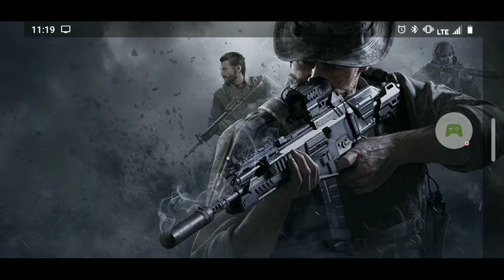Call of duty mobile gun game part 2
Me playing with sound this time and yeah 1st place baby!!!